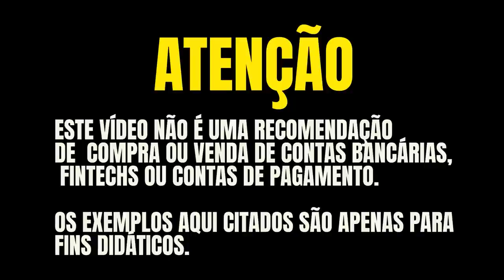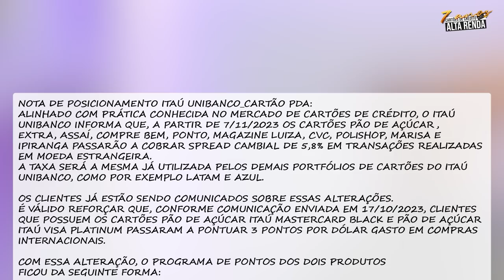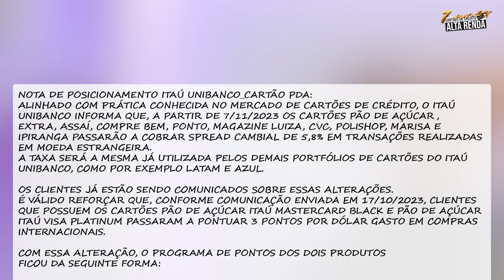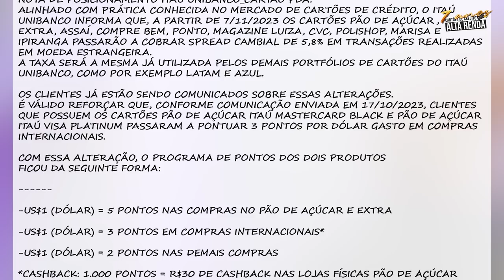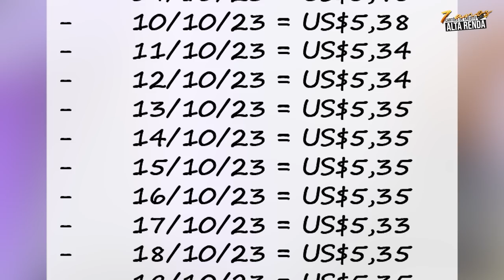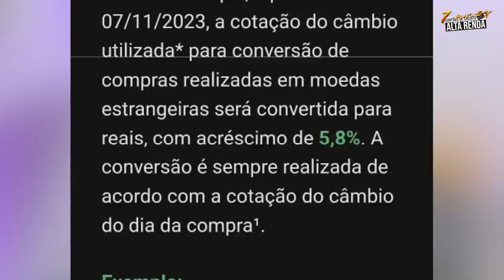💳FIM DA LINHA PARA OS CARTÕES PÃO DE AÇÚCAR! COM SPREAD 5.8% VALE A PENA? QUAL ESTRATÉGIA AGORA?